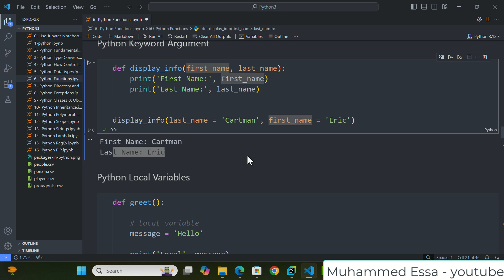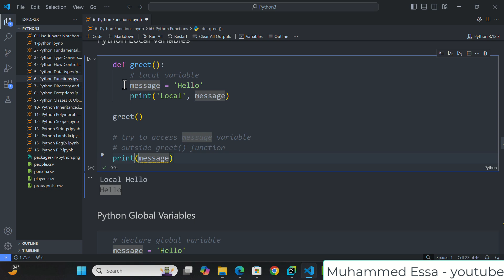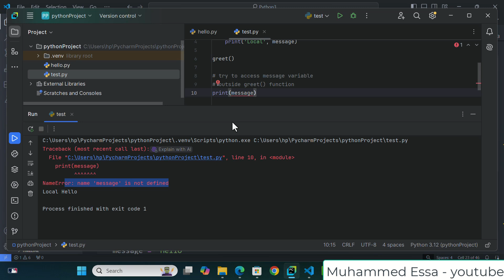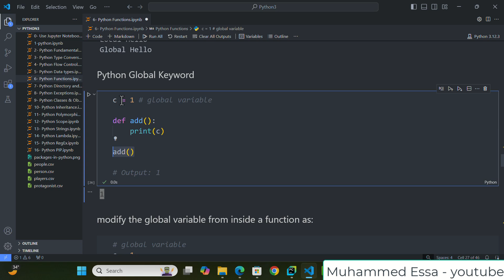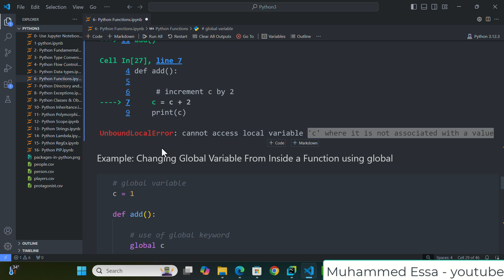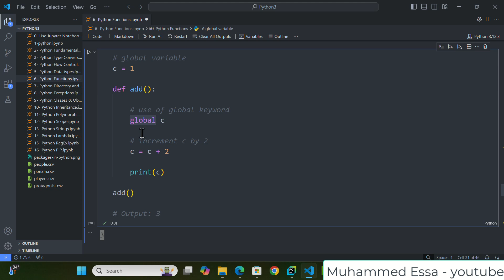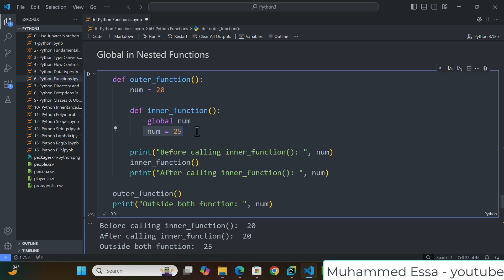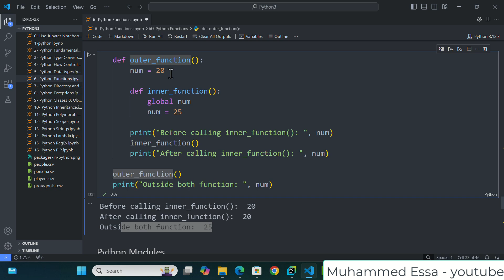15- Python Functions, Variable Scope and Global Keyword